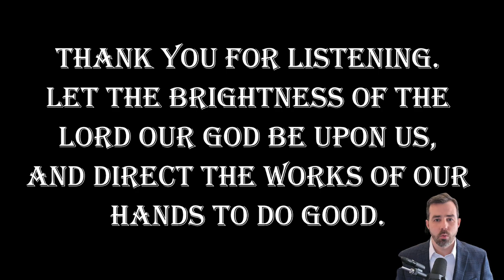2023-03-12: Daily Orthodox Christian Scripture Reading - Hebrews 1:10-14; 2:1-3 & Mark 2:1-12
Daily Orthodox Christian Scripture Reading for the Second Sunday of Great Lent: Commemoration of St. Gregory Palamas

ST. PAUL'S LETTER TO THE HEBREWS 1:10-14; 2:1-3
IN THE BEGINNING, Thou, Lord, didst found the earth in the beginning, and the heavens are the work of thy hands; they will perish, but thou remainest; they will all grow old like a garment, like a mantle thou wilt roll them up, and they will be changed. But thou art the same, and thy years will never end." But to what angel has he ever said, "Sit at my right hand, till I make thy enemies a stool for thy feet?" Are they not all ministering spirits sent forth to serve, for the sake of those who are to obtain salvation? Therefore we must pay closer attention to what we have heard, lest we drift away from it. For if the message declared by angels was valid and every transgression or disobedience received a just retribution, how shall we escape if we neglect such a great salvation? It was declared at first by the Lord, and it was attested to us by those who heard him.

MARK 2:1-12
At that time, Jesus entered Capernaum and it was reported that he was at home. And many were gathered together, so that there was no longer room for them, not even about the door; and he was preaching the word to them. And they came, bringing to him a paralytic carried by four men. And when they could not get near him because of the crowd, they removed the roof above him; and when they had made an opening, they let down the pallet on which the paralytic lay. And when Jesus saw their faith, he said to the paralytic, "My son, your sins are forgiven." Now some of the scribes were sitting there, questioning in their hearts, "Why does this man speak thus? It is a blasphemy! Who can forgive sins but God alone?" And immediately Jesus, perceiving in his spirit that they thus questioned within themselves, said to them, "Why do you question thus in your hearts? Which is easier, to say to the paralytic, 'Your sins are forgiven, ' or to say, 'Rise, take up your pallet and walk? But that you may know that the Son of man has authority on earth to forgive sins"-he said to the paralytic-"I say to you, rise, take up your pallet and go home." And he rose, and immediately took up the pallet and went out before them all; so that they were all amazed and glorified God, saying, "We never saw anything like this!